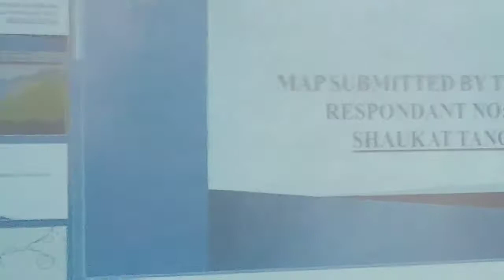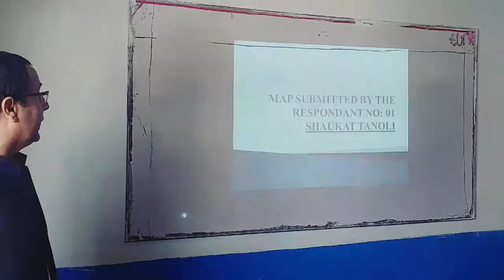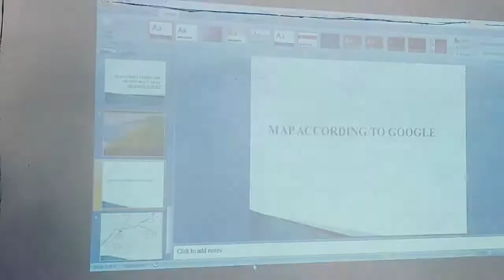Sikandar Azam khan candidate PK-37,38 Havelian.